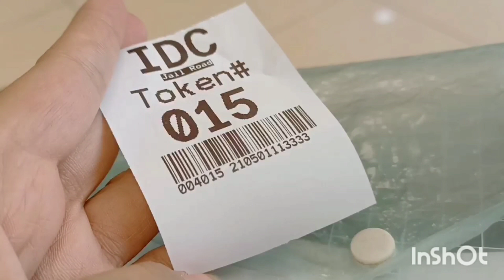Flight say Phly Korona test /Family ko Good By bol dia 😢/Traveling to Afghanistan😍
👉Gul Hameed Vlog

👉Innaya Vlog